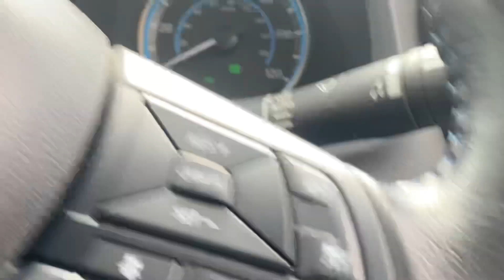YC21 ZXP | Nissan Leaf